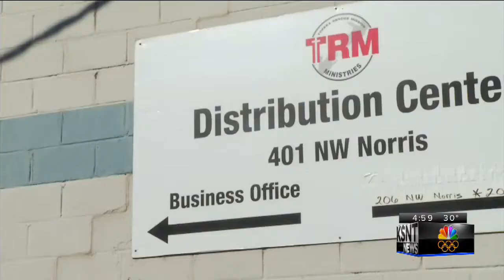NET Reach leaving Hi-Crest, Rescue Mission shifts focus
After more than four years, The Topeka Rescue Mission's NET Reach initiative is leaving Hi-Crest.